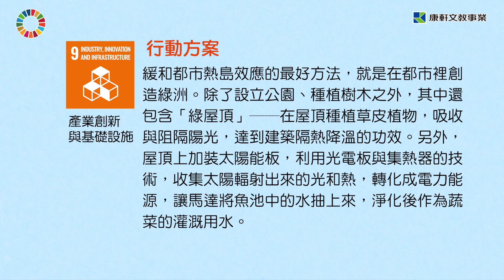SDG9 產業創新與基礎設施